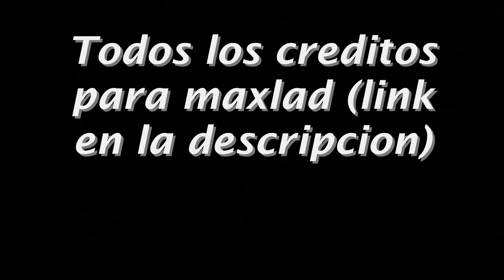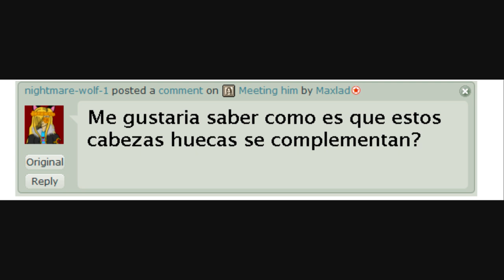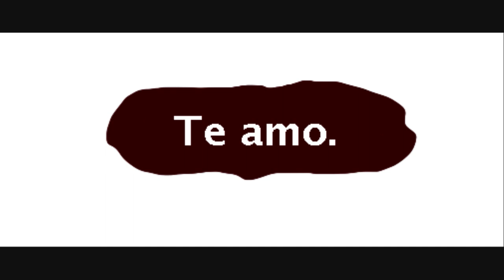Reencontrarse - ¿Quieres un abrazo? — Underfell (Comic de Maxlad)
Todos los créditos a maxlad.deviantart.com Nosotros solo nos encargamos de traducirlo ^^

Pueden seguirnos en nuestro Facebook: Traducciones Yaoi 2.0 - Español